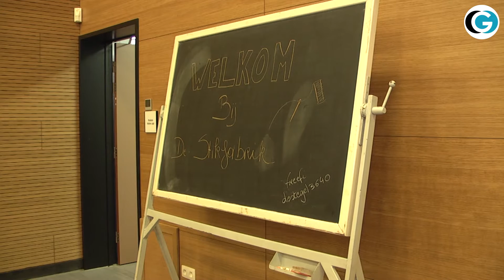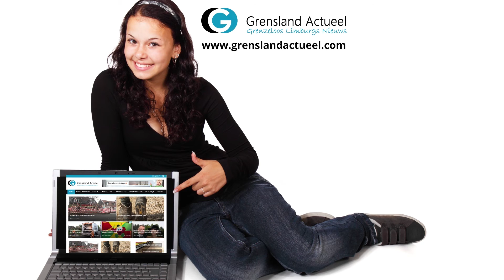GA Reportage 05032017 De Stikfabriek in Molenbeersel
Eline Truijen en Marieke Baens uit Molenbeersel zijn een tijd geleden gestart met 'De Stikfabriek'. Maandelijks wordt er één avond door enthousiaste dames gewerkt, gepraat èn gezellig samen overlegd. Zaterdag 4 maart werd er een hele dag gewerkt bij De Stikfabriek.

"Een hele dag organiseren we twee keer per jaar", zo vertelt Eline Truijen. "Dan wordt er ook wat extra's gedaan. We hebben enkele sponsoren die ons goed gezind zijn, die een goodie-bag gevuld hebben met leuke dingetjes die we de deelnemers mee naar huis geven", zo vertelt ze enthousiast.

Iedere deelnemer werkt, met haar eigen naaimachine, aan een eigen project. "Het pluspunt is dat we met elkaar kunnen overleggen, tips en handvaten kunnen geven", aldus Eline.

Ongeveer 25 personen komen naar de bijeenkomsten. "Enthousiastelingen zijn altijd van harte welkom, die kunnen zich aanmelden via onze Facebookpagina", aldus Eline Truijen.